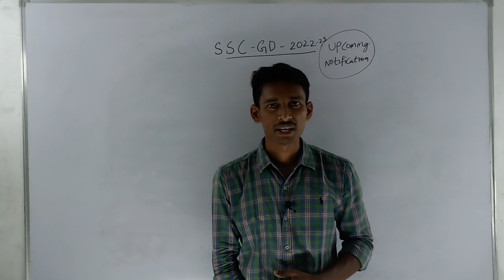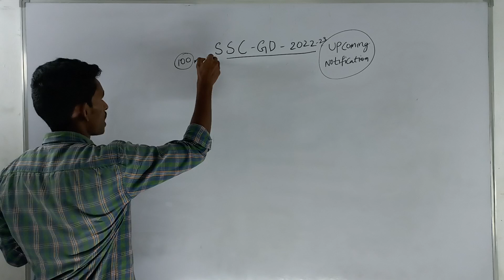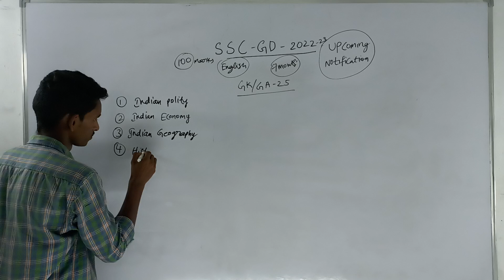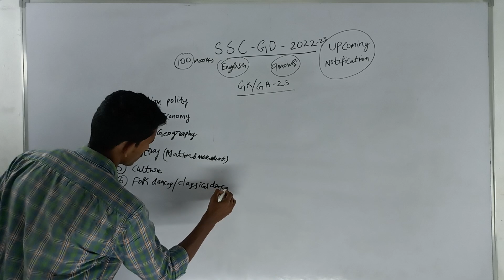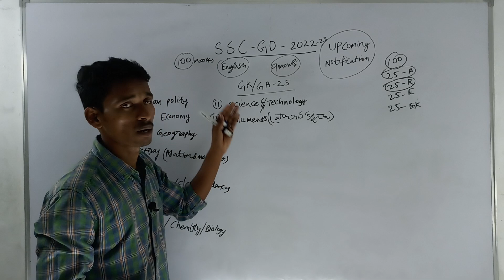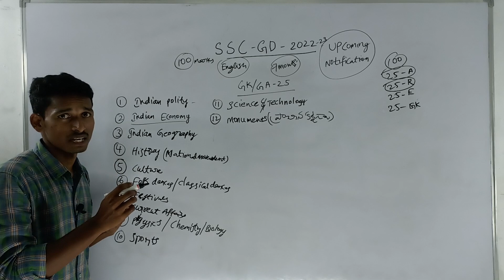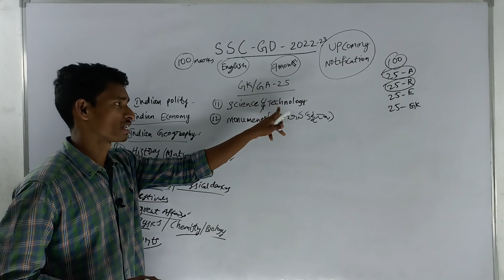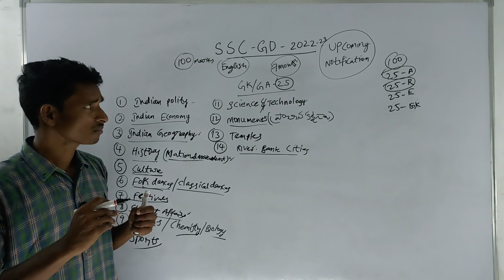SSC GD CONSTABLE GENERAL KNOWLEDGE & GENERAL AWARENESS SYLLABUS 2022|ssc gd gk & gs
SSC GD 2022 UPCOMING NOTIFICATION|SSC GD NOTIFICATION EXPLANATION |ssc gd 2022|ssc gd syllabus
ssc gd 2022 notification explanation
ssc gd 2023 notification complete details
ssc gd previous papers analysis
ssc gd 2023 notification
ssc gd 2023 syllabus complete explanation
ssc gd syllabus explanation in Telugu 2022
ssc gd previous papers explanation
ssc gd previous papers
ssc gd previous papers 2022
SSC GD CONSTABLE ARTHIMATIC SYLLABUS 2023|ssc gd 2022|ssc gd syllabus 2023|ssc gd arthimatic 2023
ssc gd arthimatic classes in Telugu
ssc gd constable arthimatic classes in Telugu
ssc gd constable reasoning classes in Telugu

SSC GD CONSTABLE ENGLISH SYLLABUS|ssc gd 2022|ssc gd English|ssc gd constable syllabus 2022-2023
ssc gd English sySSC GD CONSTABLE ARTHIMATIC SYLLABUS 2023|ssc gd 2022|ssc gd syllabus 2023|ssc gd arthimatic 2023llabus 2023
ssc gd English syllabus 2023
ssc gd English syllabus 2022
ssc gd constable English syllabus 2023
ssc gd constable English syllabus 2022
ssc gd English classes
ssc gd classes in Telugu
ssc gd constable reasoning classes 2023
ssc gd constable English classes
general knowledge for ssc gd 2023
ssc gd constable previous papers explanation in telugu
ssc gd constable previous papers explanation in Telugu by
ssc gd previous papers explanation in Telugu
arthimatic classes for ssc gd